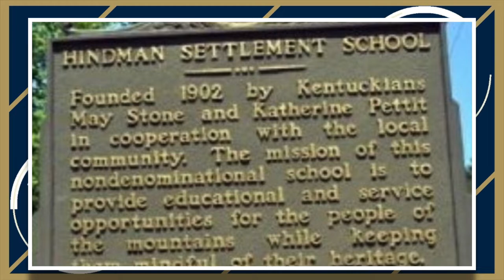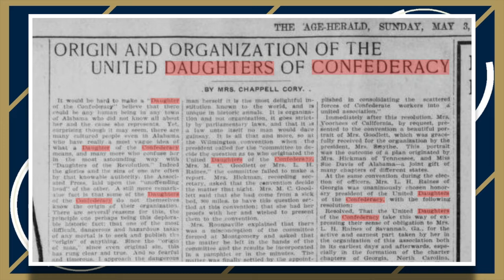A History of May Stone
May Stone established Hindman Settlement School in Eastern Kentucky. Her legacy lives on through the school today.